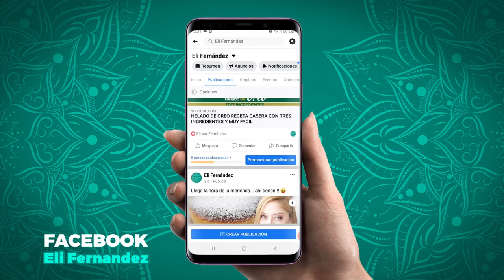ENSALADA RUSA A LA YO 😂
INGREDIENTES:
PAPAS
ZANAHORIAS
HUEVOS
GUISANTES
CEBOLLA VERDE
MAYONESA
ACEITE DE OLIVA
VINAGRE
SAL
PIMIENTA